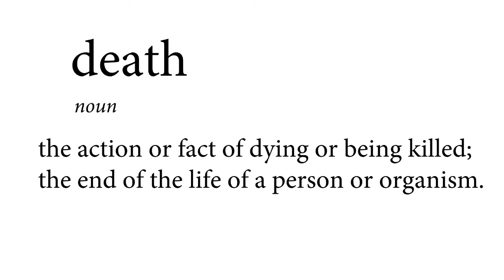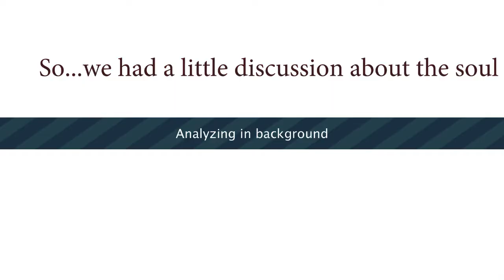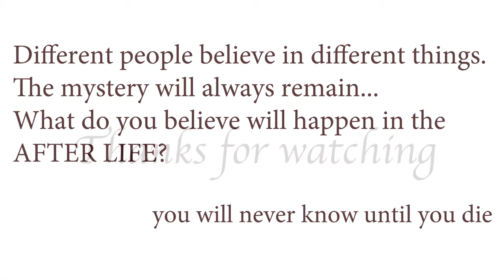Life After Death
A short documentary discussing what an afterlife means to various people and what a soul is for them. This video was produced by the students at the Framing South Shore program, run by Community TV Network in Chicago.